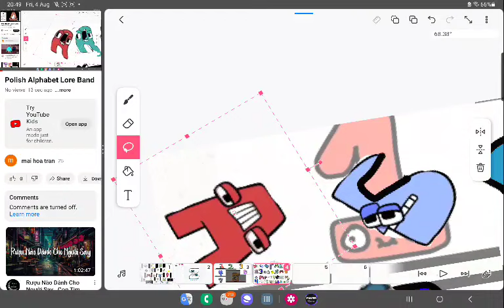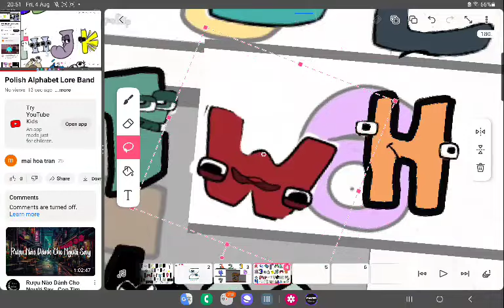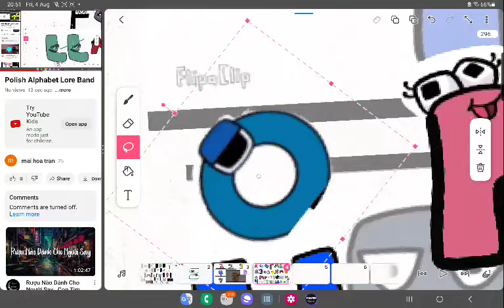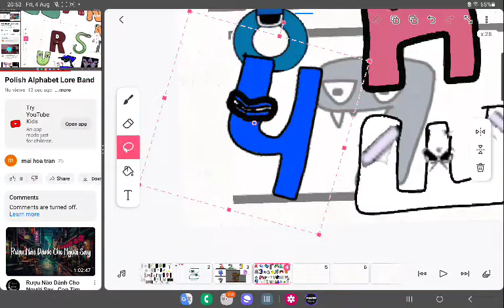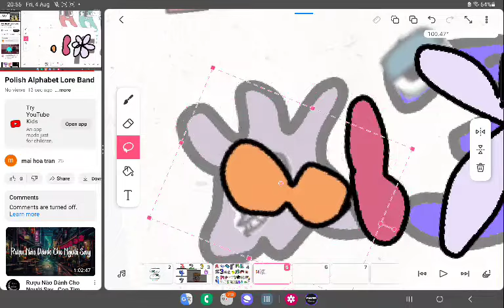Russian Alphabet Lore Band